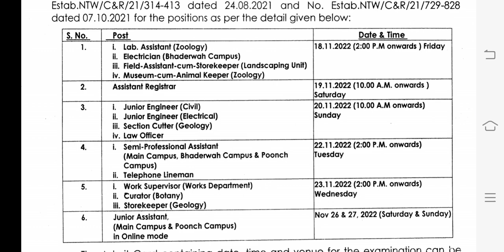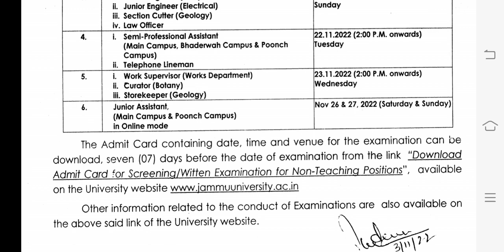University Of Jammu || Written Test || Non-Teaching Posts